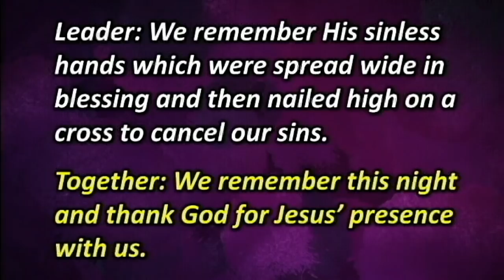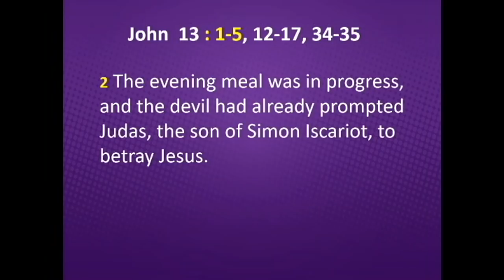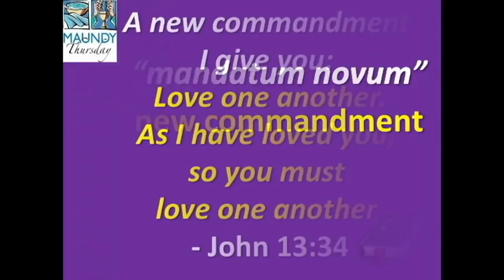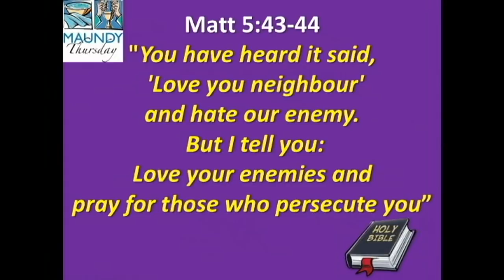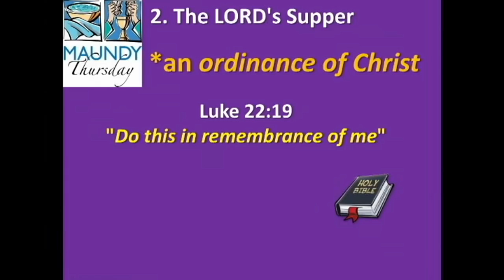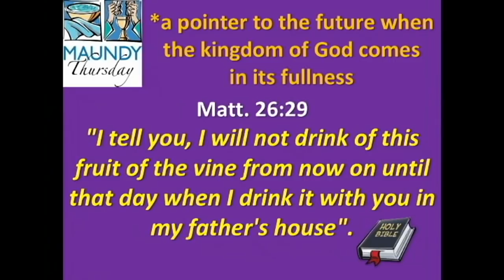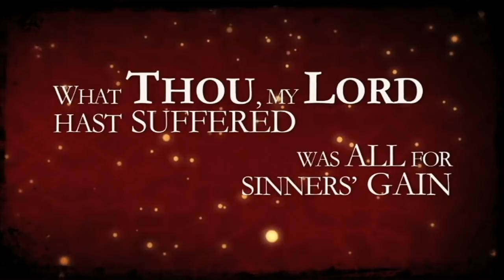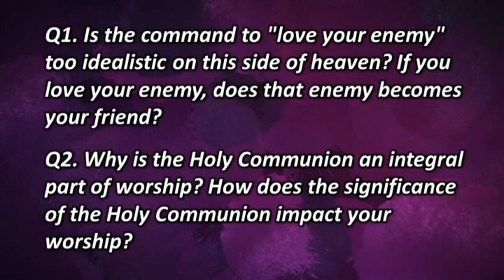Maundy Thursday Service 9 April 2020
A New Commandment
Sermon by Yoong Yee Seng on 9/4/20
Scripture verses: John 13: 1-5, 12-17, 34-35